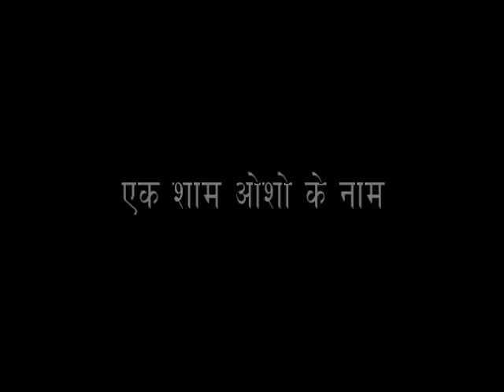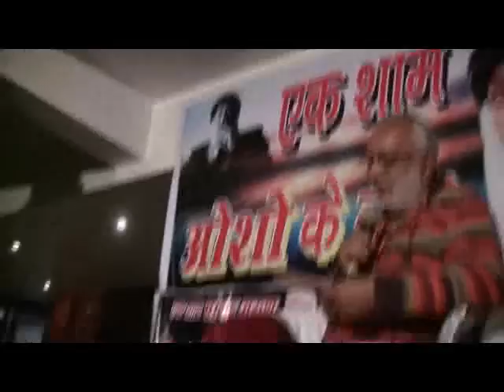Q/A Session with Sw Anand Arun at Bilaspur, India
24 Jan 2012 - Friends of Bilaspur, India had organized a talk program of Sw Anand Arun.
Q/A Session also happened during the occasion.